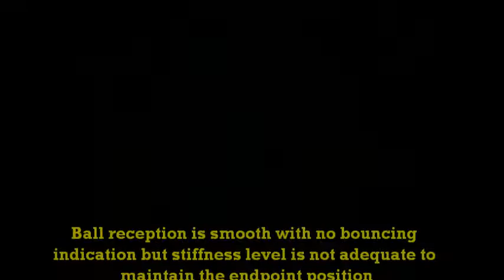Robotics - Tele-Impedance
This work presents the novel concept of Tele-Impedance as a method for controlling/teleoperating a robotic arm while performing tasks which require significant dynamics variation. Tele-Impedance enriches the command sent to the slave robot by combining the position reference with a stiffness (or full impedance) reference estimated from the arm of the human operator. The concept of the Tele-Impedance is demonstrated using the KUKA light weight robotic arm as the slave manipulator in a throwing ball reception experiment.